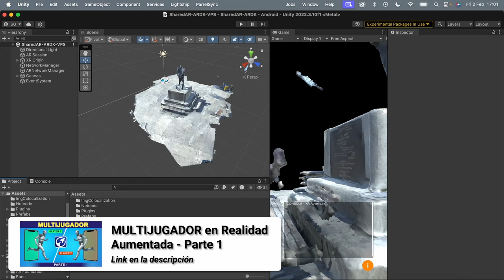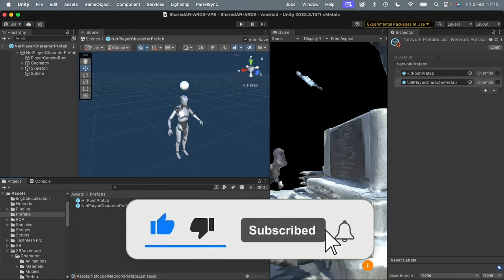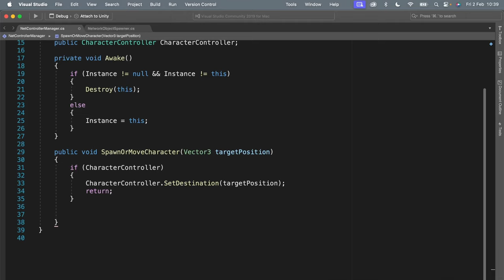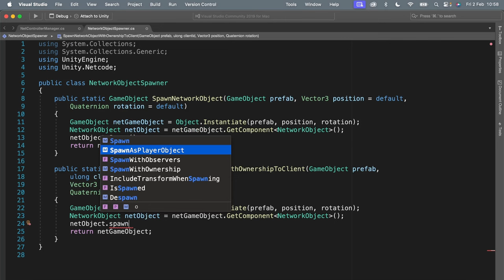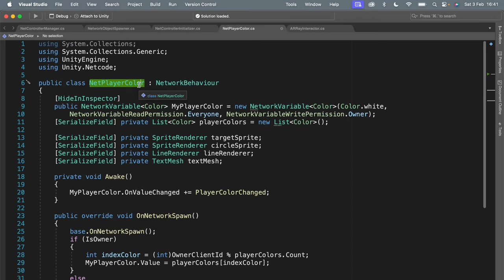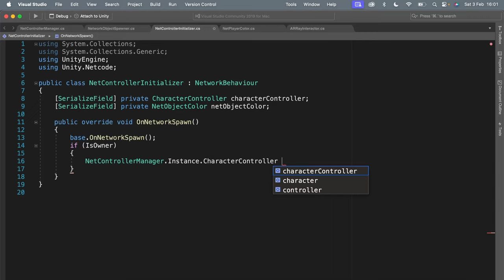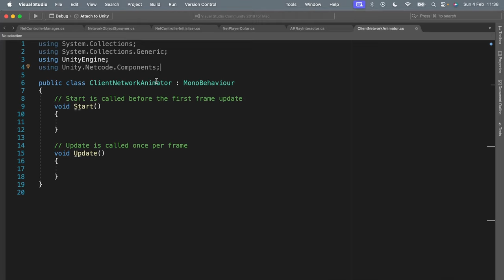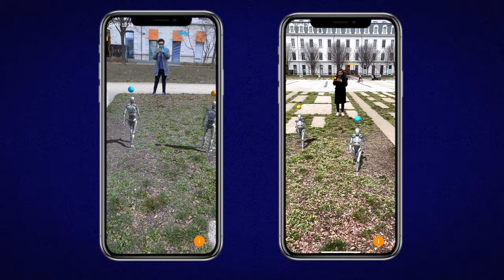MULTIJUGADOR en Realidad Aumentada - Parte 4: Funciones Avanzadas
🚀 Hoy aprenderás cómo asignarle a cada jugador su propio personaje y que pueda controlarlo  en Multijugador  🎮✨

📖 Contenido
00:00 Introducción
00:26 Creación del Personaje
04:00 Script: NetControllerManager
08:45 Script: NetworkObjectSpawner
10:08 Referencias: NetControllerManager
11:28 Script: NetControllerInitializer
16:45 Sincronizacion
17:29 Script: ClientNetworkAnimator
19:46 Occlusion
20:45 Demo Final